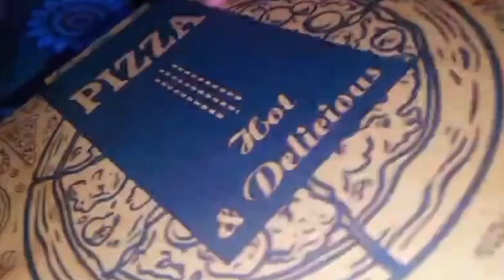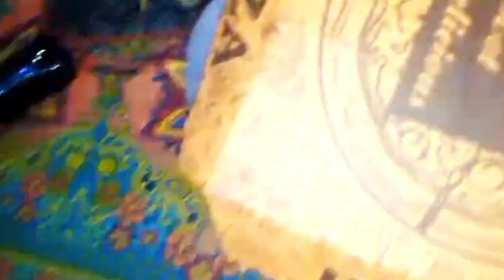aaj pura din busy Gaya ham Gaye market aur late night dinner kiya ✨